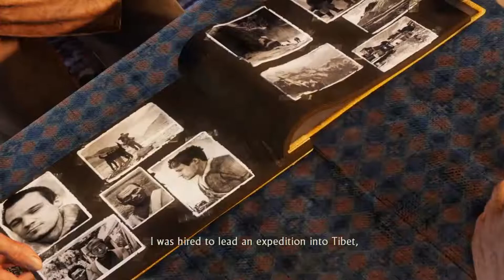Train-Wrecked | Uncharted 2: Among Thieves Walkthrough part 8